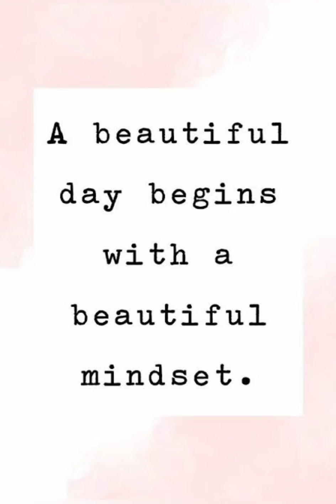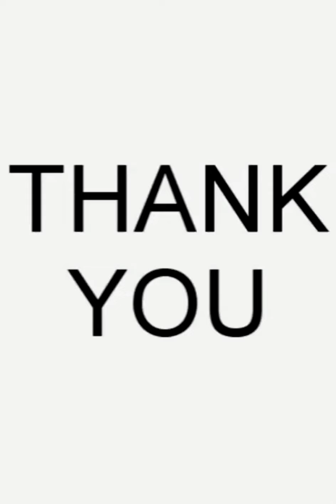STYLEEZ, A VIDEO PROGRAM BY UKG DIAMOND OF HOLY INNOCENTS KINDERGARTEN, VENNICODE, VARKALA.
STYLEEZ IS A COLOURFUL DISPLAY OF THE SHORT VIDEO WITH A BACKGROUND MUSIC WHERE THE MOM & KID ARE THE ONLY PARTICIPANTS.